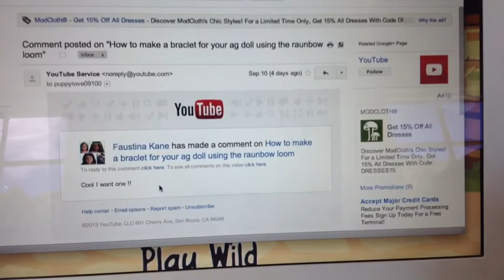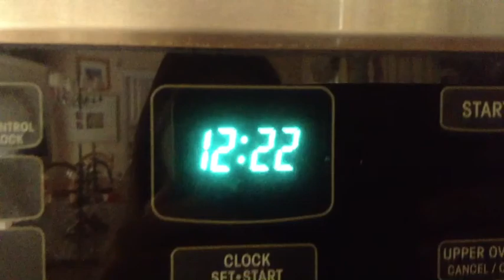My weekend morning routine!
I worked REALLY HARD on not showing my face! My DAD even likes it! Luv ya all! :)